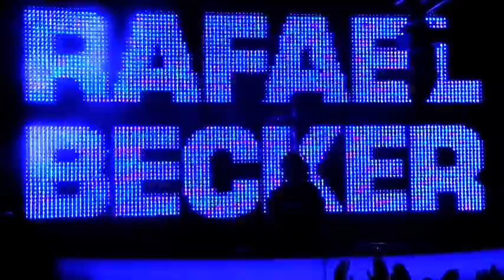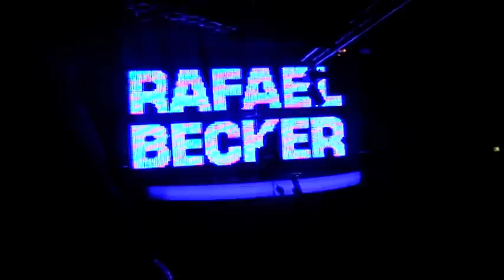RAFAEL BECKER @ LE CIRCUS (NANCY ) PART2 (12.04.2009) BY SEB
reporter: Seb